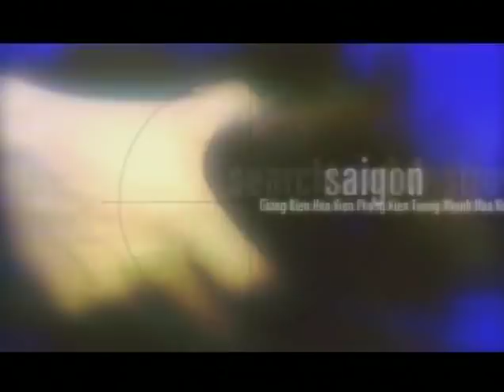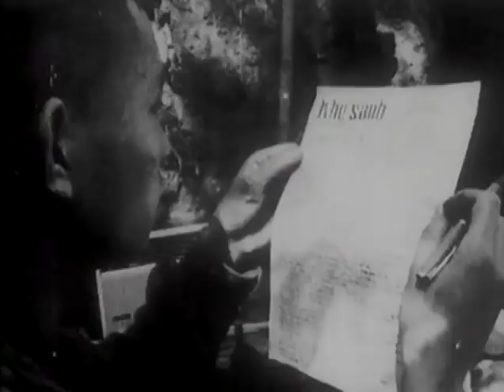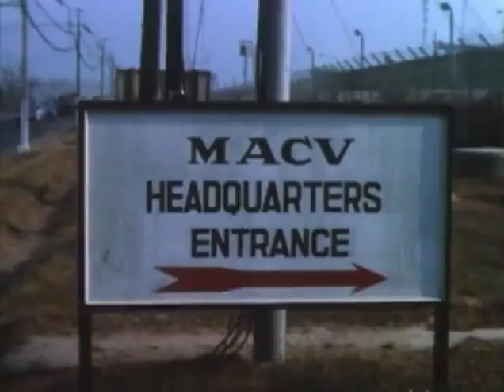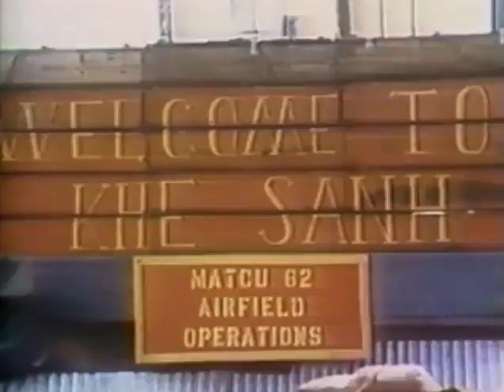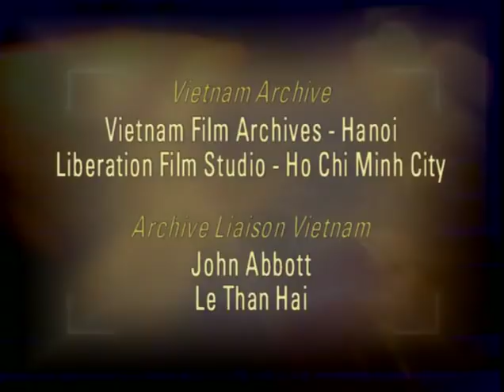Battlefield Vietnam - Part 07: War on the DMZ